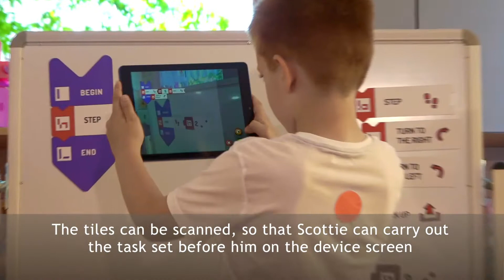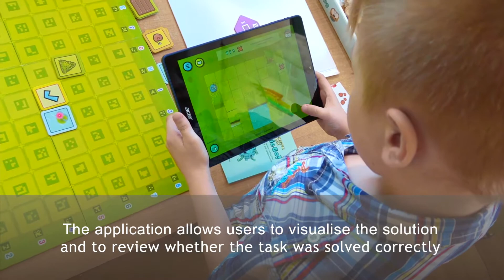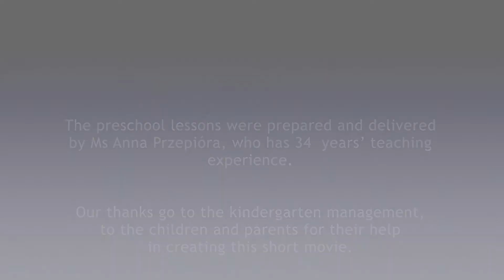Kindergarten coding with Scottie Go! Basic